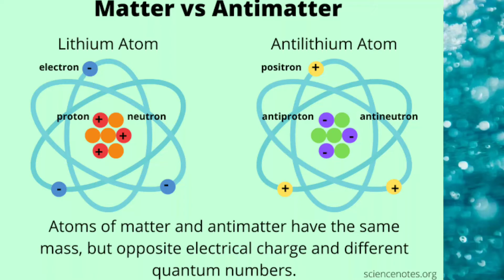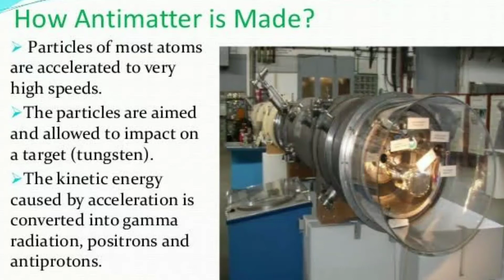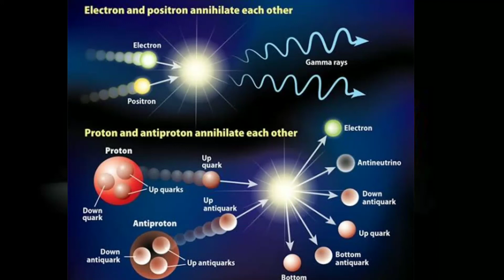Antimatter explained in tamil